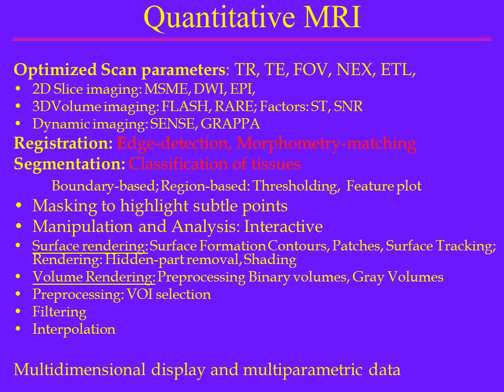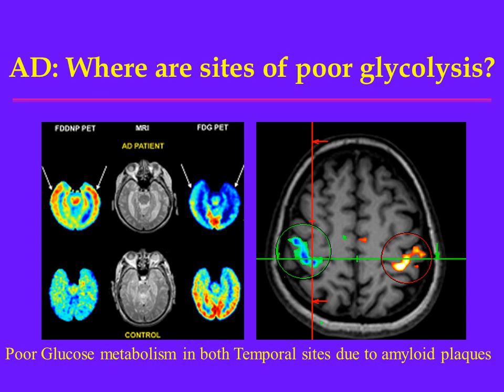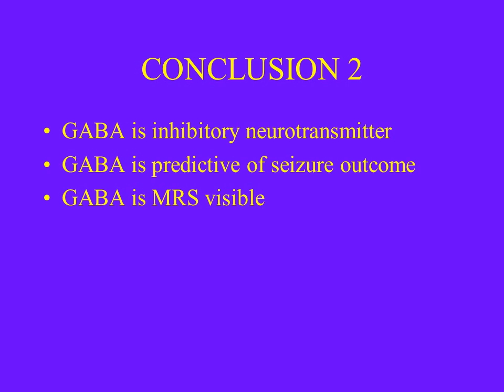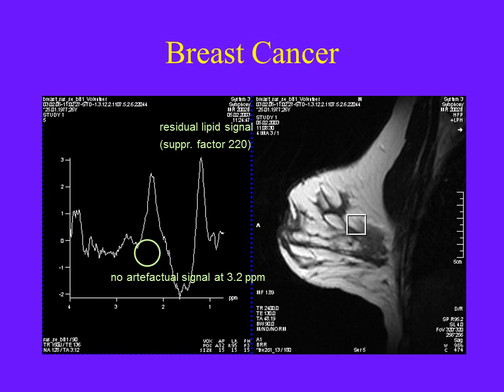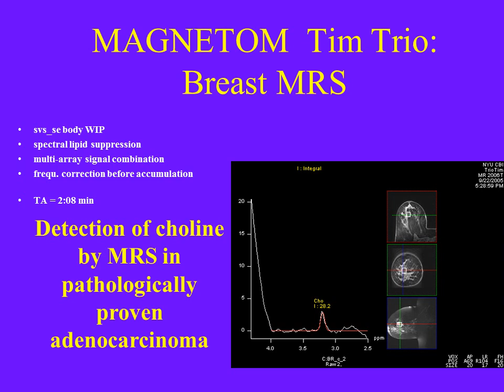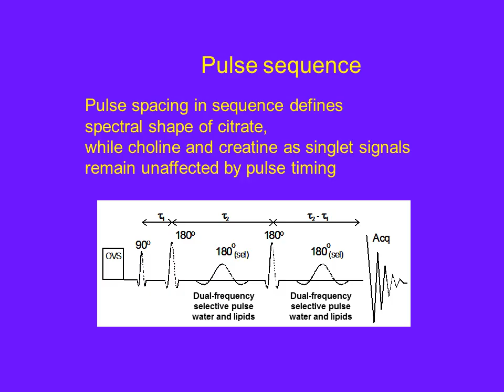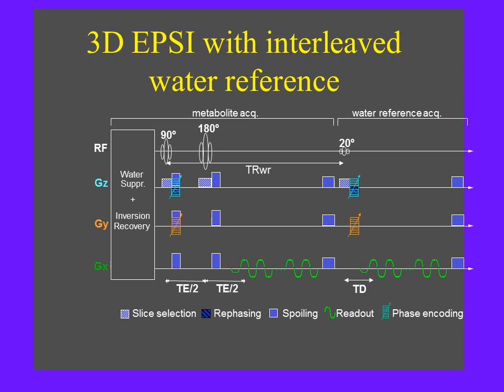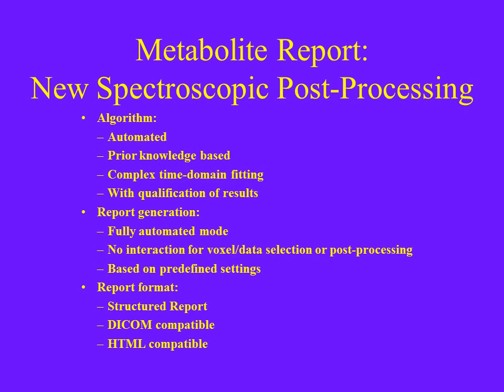MR Spectroscopy and Imaging: Lectures and Teaching Project.wmv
Lecture on MR spectroscopy and imaging: A teaching material for BME students in year 2006